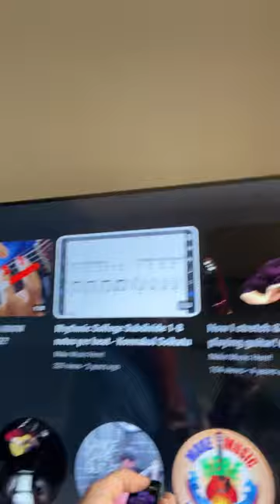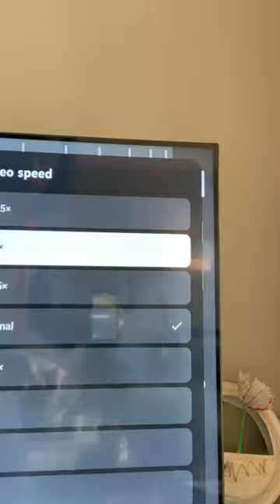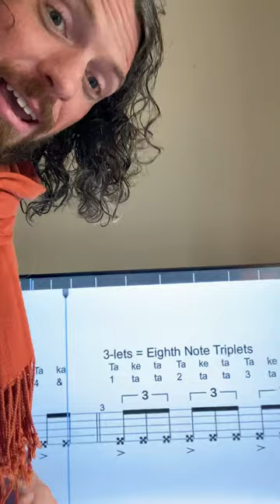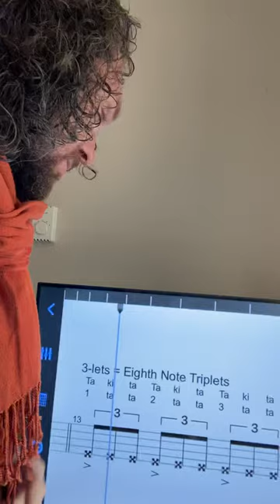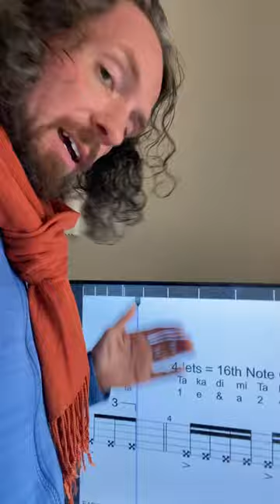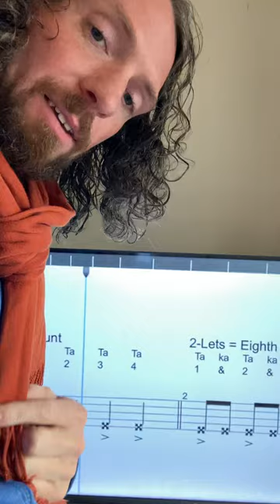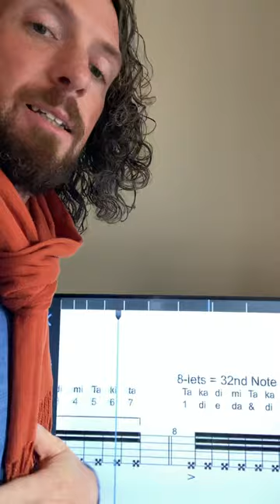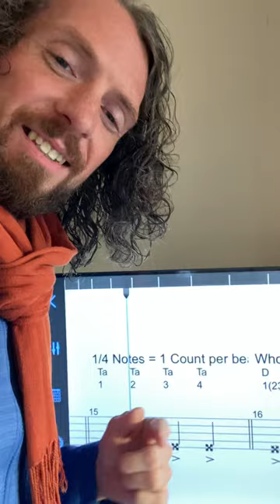THE BEAT IS LAVA! 🥁🔥 RHYTHM CHALLENGE! (No Instrument needed!) MUSICIANS COUNT Rhythmic Solfege!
THE BEAT IS LAVA! 🥁🔥 RHYTHM CHALLENGE! (No Instrument needed!) MUSICIANS COUNT THIS! REPOST!